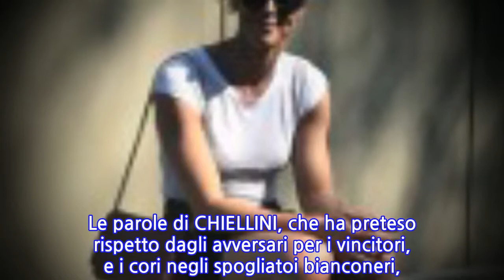Tonelli: “Sconfitti, ma con la sensazione di essere vincenti. Se quando vinci pensi...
Le polemiche non si fermano neanche quando la JUVENTUS vince. Le parole di CHIELLINI, che ha preteso rispetto dagli avversari per i vincitori, e i cori negli spogliatoi bianconeri, hanno riacceso lo scontro con il Napoli anche dopo il pari con la Roma e i conseguenti festeggiamenti per il 34esimo titolo bianconero.